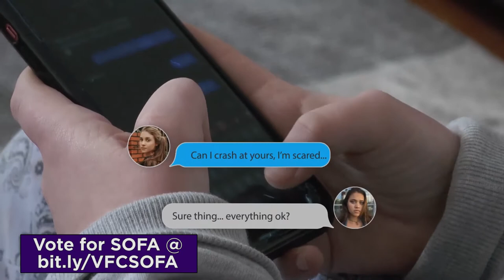Videos For Change SOFA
We are excited to announce that Ted Page Walker from the Bellarine Salvos is a finalist in the national Videos for Change challenge with his amazing video on Youth Homelessness.

Videos for Change empowers Australian high school students to create a one-minute video to raise awareness and inspire change on a social issue they are passionate about and gives them a platform for their voices to be heard.

Ted now needs our support to win the People’s Choice Award! So please take 1 minute out of your day to VOTE for and SHARE his amazing video “SOFA“ in the Senior High School category

Let’s get behind Ted and all our youth to show them that their voice does matter and can have an impact on the social issues that affect them most! and vote now!

The Salvation Army Australia The Salvation Army - Victoria Homelessness Australia Beyond Blue Kids Helpline Official headspace ReachOut.com Australia Lifeline

Voting will run from the 18th - 25th October, with winner's being announced in November at Video For Change's virtual film festival.

Well done Teddy PW we are so proud of you and the message of hope you have shared!